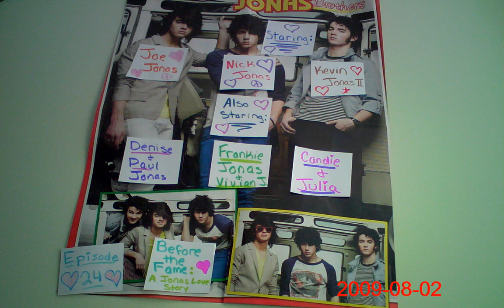Before the Fame: A Jonas Love Story~Episode 24 (Doctor Appointment)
recap: The kids just found out that their new sibling is gunna be a girl, the family found out that their cousins are comimg, Joe is sick, but he is feeling better. Something just happned.

Vivian- Mommy come quick!!! Something happened to Joey!!
Frankie- Mommy!! He's sick!!! Hurry!
Mom- I'm coming!! *runs upstairs and sees Joe puking in the bathroom* Aw Here let mommy help you.
Joe- *finishes* Mommy, my tummy hurts!
Mom- I know sweety. Let's go back to your room. I'll get you some medicine.
Joe- No! No more! I've taken so much I feel drugged!
Mom- Well, I can take you to the doctor then.
Joe- NO!!! There is absolutely no way!!
Mom- Joey, I think you should go. We got back from the hospital a week ago and your still sick. I'm taking you to the doctor.
Joe- But mommy! The doctor is scary.
Mom- I won't let him hurt you.
Joe- Can Kevin come too. He makes me feel safe.
Mom- Alright sweety.
Joe- When do we go?
Mom- I'll call and make an appointment.
Joe- Ok.
Mom- Kev, can you help Joe get into bed?!
Kevin- Sure anything to make my little bro better!!
Mom- Thx!
Mom calls the doctor
Phone convo
Mom- Hello, I would like to make an appointment for Joesph Jonas.
Secretary- Sure. When would you like?
Mom- As soon as possible.
Secretary- Well he can see the doctor at seven in the evening today. Is that alright with you.
Mom- Yes. That would be great!
Secretary- Ok. I'll see you tonight.
Mom- Bye.
End of convo
Nick- Mom!
Mom- What Nicholas?
Nick- Can Frankie, Viv and I go to the park?
Mom- Sure. Tell your father to take you.
Nick- Thx.
Keivn- Mom, Joe is sleeping. He feels really hot though. I think he has a fever.
Mom- Well he has a doctor appointment for 7 pm tonight. You nad me are taking him.
Kevin- Alright.
Later at the appointment...
Joe- Mommy, I change my mind. I'm all better. I don't have to go see the doctor!
Mom- joey, your very sick and the doctor will make you better. Just trust me. Ok?
Joe- Fine.
Kevin- Ok Joe, so how do you want your soup when you get home?
Joe- Chicken noodle please!
Kevin- Sure thing little bro!
Nurse- Jonas?
the family walks back.
Nurse- So who is Joesph?
Joe hides behind his mom.
Kevin- thats him.
nurse- ok joe. Sit on the table for me.
Joe gets up on the table.
Nurse- Now why are you here today?
Joe- I dun feel good.
Nurse- Alright. What feels sick?
Joe- My head, my tummy, and my throat.
Nurse- alright. The doctor will be in shortly. Just keep the thermometer in your mouth.
Joe- Ok.
THe nurse walks out and the doctor walks in.
Doctor- Hello Joe. I heard you were feeling a little sick today.
Joe- *nods his head*
Doctor- Well lets see our temp. * takes out thermometer* Well he does have a fever of 102.6
Joe- *gasps* Oh no!
Kevin- *laughs*
Joe- My tummy hurts!
Doctor- Well lets find out why that is.
Joe- Ok.
The doctor does some tests and comes up with a conclusion.
Doctor- Well Mrs. Jonas, It seems that your son has a case of the stomache flu.
Mom- Thank you. When will he be better?
Doctor- Well he has to take this medicine for two weeks, but he should be feeling better in 5-7 days. That is when he can go back to school.
Joe- Yes!! NO school!
Mom- Just think of all the makeup work you'll have!
Joe- NOOOO!!!
Kevin- Well lets go. Joe you need your rest.
Joe- Am i gunna still be able to see aunt julie and kelcey.
Mom- We'll see how you feel tomorrow.
Doctor- He also should only eat crakers or maybe soup. Food he should be able to hold down. Also give him ginger ale. It will settle his stomach.
Mom- Thank you doctor.
They leave and go home.
Mom- Kevin, can you watch Joe while I go get some groceries for our guests?
Kevin- Sure.
Mom- Dad, nick, Frankie, and Viv sould be home soon.
Kevin- K.
Mom- Make sure all the kids are in bed.
Kevin- All right. If you don't get going the store will close.
Mom leaves.

Will Joe be feeling better for the guests?
Will Kevin be able to watch Joe?
Find out in episode 25!!